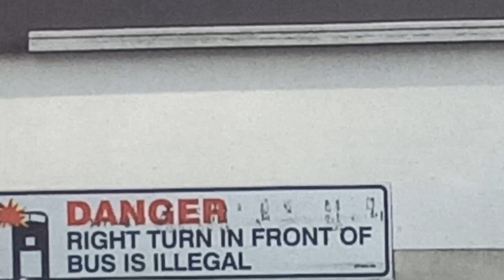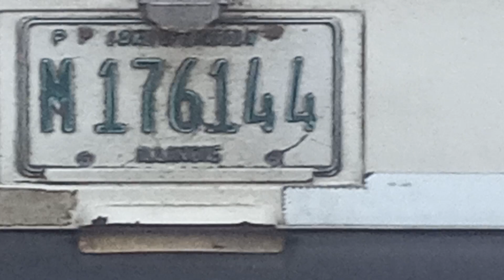144 They want to know how I know